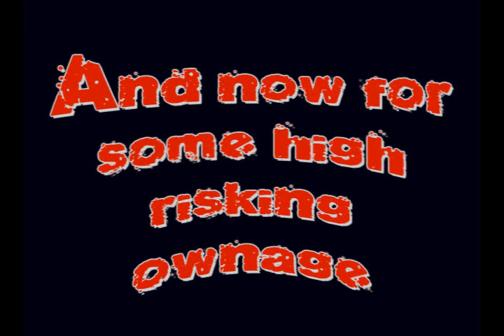Red Sirens Pvp Vid 6 - [AGS, BARRAGE, VENGEANCE, ZERKER PURE]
Contains some hybriding in both pvp and bh worlds, and also some edge pking. Vengeance, barrage, ags, claws, dds.

Special thanks to my pk partner LazArcher. He is pretty much the bomb. Like if we were Batman and Robin, he would be Batman.

I Do not claim To own any of the music or video captions in this video,

IGNORE:
runescape pvp worlds bh bounty hunter pking p2p f2p member bh bounty hunter team cape rs jagex range of ish pk vid 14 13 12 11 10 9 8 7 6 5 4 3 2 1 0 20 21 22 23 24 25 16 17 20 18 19 jagex rs 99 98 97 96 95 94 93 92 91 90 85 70 magic mage str strength ranging range magic hp hitpoints josh rs max andrew goner rune wildyowns1 tupac ignore this rs dis jagex songs music rock rap hiphop bs bh bounty hunter pking bh pking runescape wild gone wildy gone never coming back jagex dueling vid
rs elvewatford
1 Pure Devil, Evilsexc, Dizzy Mauler, I Shonomercy, E4t F0od Nub, Im Easy Xp, Iminsan3, Pure insan3, and Xoxofuryxoxo.
6th outlaw i meleed i ultimate strength hybrid barrage blitz burst 99 range mage krazyfaken finnald party hat phat set rich staker best runescaper runescape 100m 100B 1b 99 magic party best drop party 99 range 99 str 99 def 99 atack TANKER pk vid purple p-hat yellow p-hat green blue p-hat white p-hat banned runescape acount permantly banned back last chans appeal declined 99 summoning steel titan obsidian golem titans lava titan war